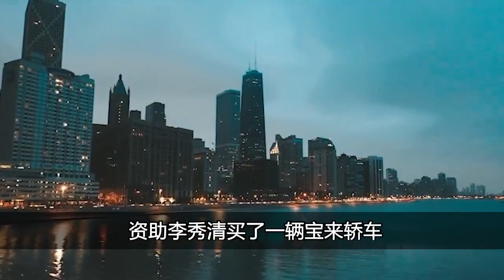活该！她出轨公安局长，本想一夜情，却因欲望一步步走向深渊 | 中国刑事大案纪实 | 家庭刑事案件 | 拍案说法 | 大案解迷 | 一线 | 江湖李白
鲜为人知的血案、要案、悬疑案件. 每一起都令人警醒！历史上还有许多的惊天大案，淹没在历史长河之中，现在正为您诠释当时的惊心动魄
现在的刑侦技术到底有多先进？刑侦人员如何攻破一场场看似天衣无缝的谋杀案？本专栏中，真实呈现刑警如何用丰富的侦查经验、发达的现代刑侦技术，抽丝剥茧找到真相。曾破获大案、重案数起，虽然如今已离开办案一线，从事刑事科学技术研究，可回想起来，令刑警至今难忘，现在想想依然毛骨悚然的犯罪案件。
这些堪称完美的中国刑事大案，要么疑犯有无懈可击的不在场证明，要么犯罪现场是个天衣无缝的密室，要么凶手明明近在咫尺，却没有证据抓捕他。作者用刑警的经验和直觉、发达的现代刑侦技术，一点点找出真相，也得以窥到犯罪背后人性的阴暗面和复杂性。
没有编造的离奇，没有刻意的悬疑，本频道所有内容都来自于作者真实的办案经历，可以说是一部真实版的《重案六组》。如果你是重度悬疑故事爱好者，想看真实的犯罪案件，想围观现实中刑警的办案过程，看它！如果你想犯罪，想在这些犯罪案件中寻找灵感，出门右拐去自首，不送！